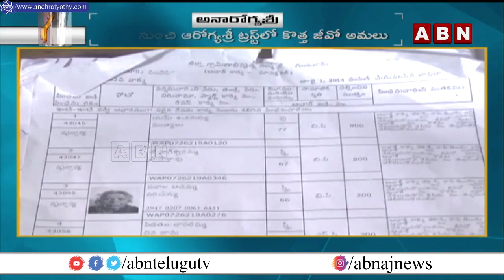Pension tension for pensioners in Andhra Pradesh | Pension survery | CM YS Jagan | ABN